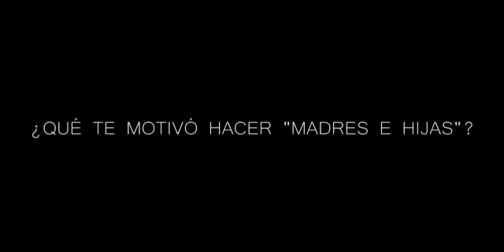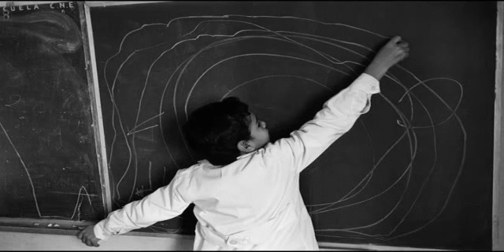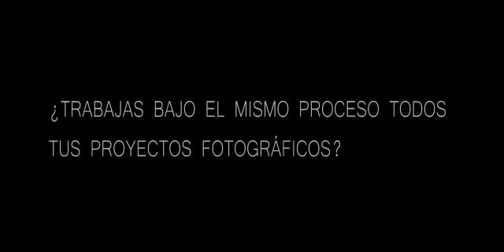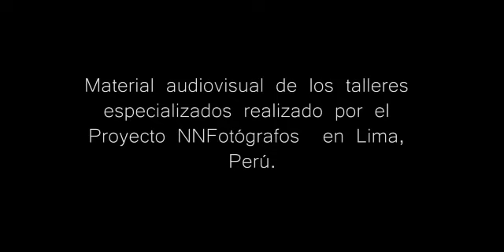NNfotógrafos : Entrevista Adriana Lestido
Entrevista a la  fotógrafa Adriana Lestido en Buenos Aires, Argentina, realizado por el Proyecto NNFotógrafos de Lima Perú.
Material audiovisual  por el Proyecto NNFotógrafos en Lima Perú.